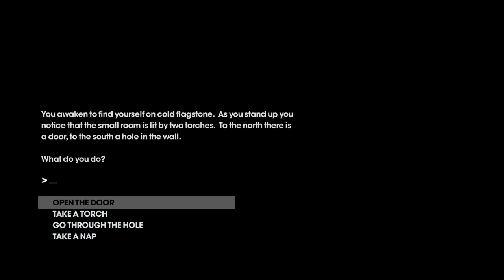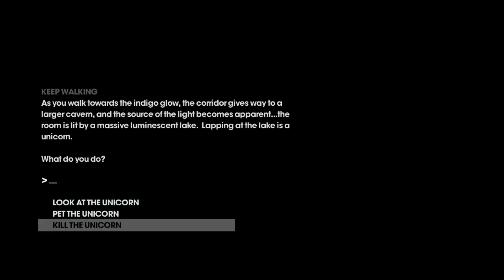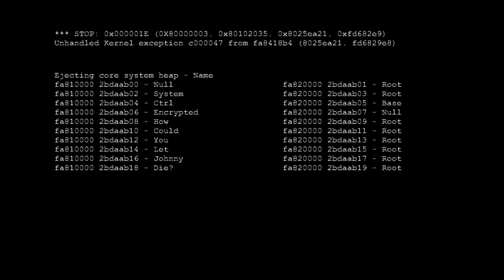Wyntr Loves Saints Row the Third E17 - Retro Games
WARNING - EXTREMELY ADULT CONTENT

Know your retro games? Then you're gonna love this episode. We go into the virtual world.